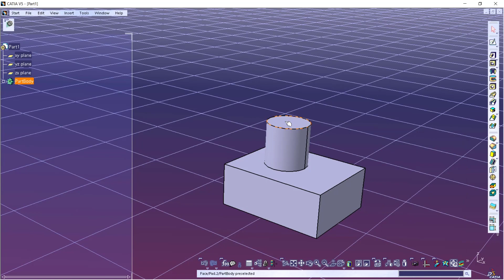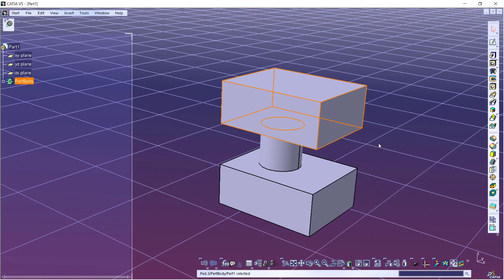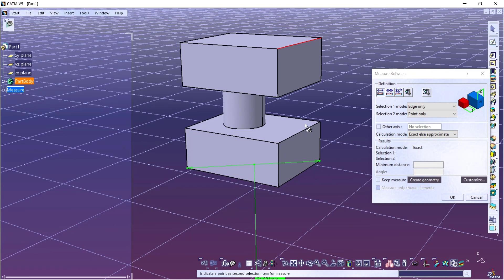Catia How To Measure Distance Tutorial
This Catia How To Measure Distance Tutorial will teach you the basics of how to measure distance in the software.